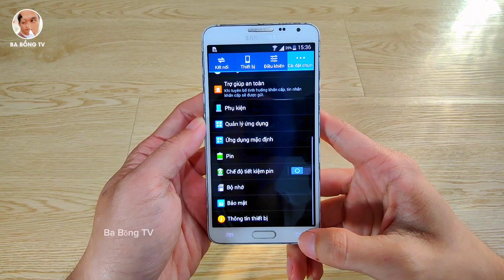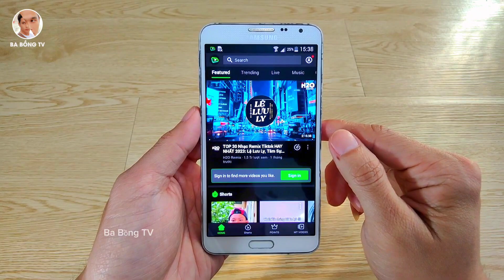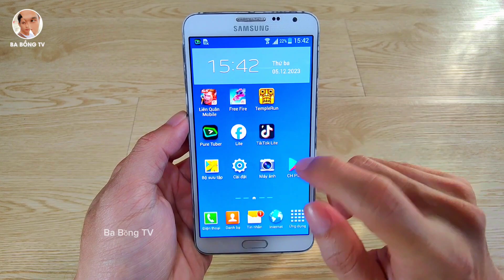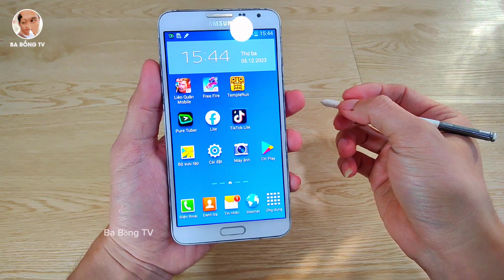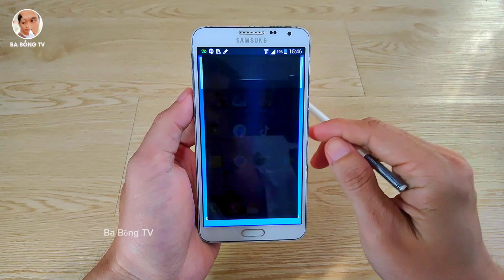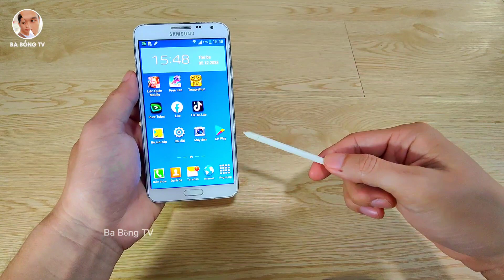Samsung Galaxy Note 3 Giá 400K Chữa Cháy Ngon 😋